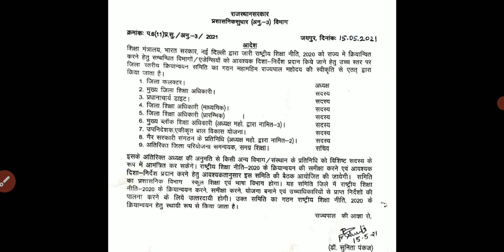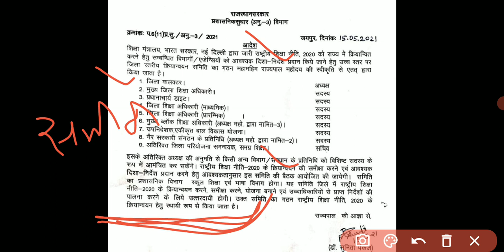राष्ट्रीय शिक्षा नीति - 2020 | राजस्थान सरकार ने की समिति गठित - Notional Education Policy 2020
NEW EDUCATION POLICY IN RAJASTHAN
Notional Education Policy 2020 In Rajasthan
New Education Policy New Update